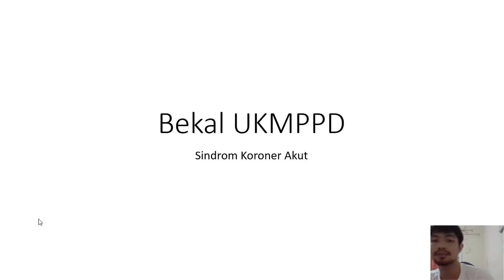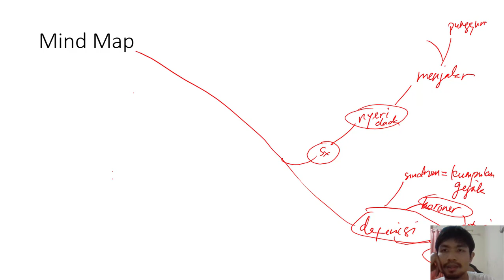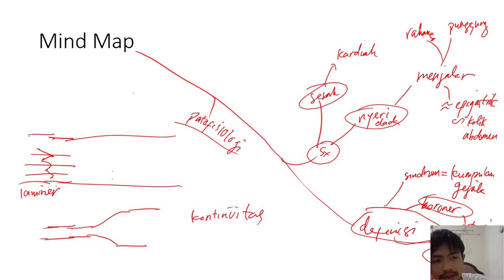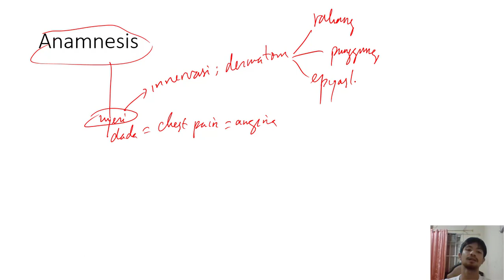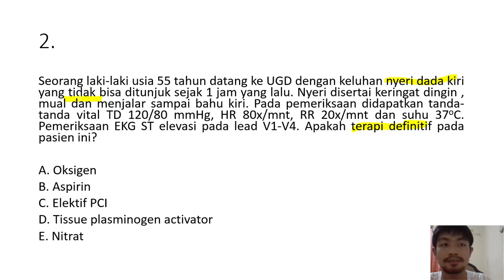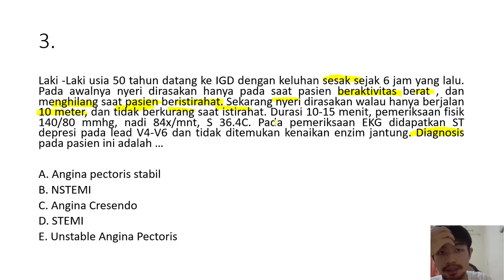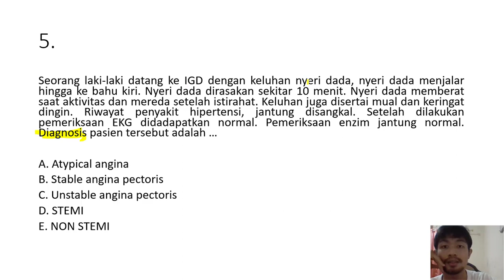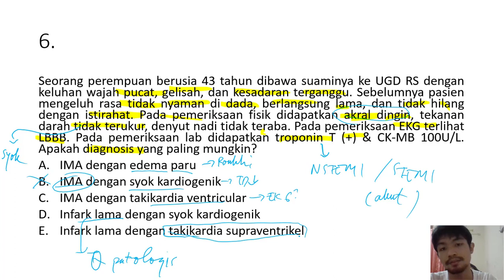Sindrom Koroner Akut dalam Ujian Kompetensi Mahasiswa Program Profesi Dokter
nyeri dada sebelah kiri bawah payudara dekat tulang rusuk,
nyeri dada karena asam lambung,
nyeri dada sampai ke tulang belakang,
nyeri dada sebelah kanan bawah payudara dekat tulang rusuk,